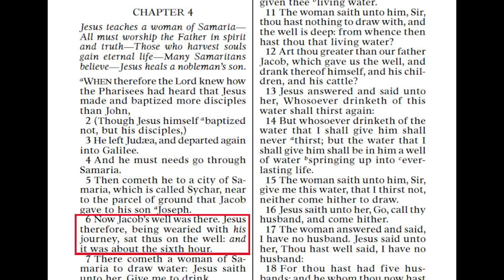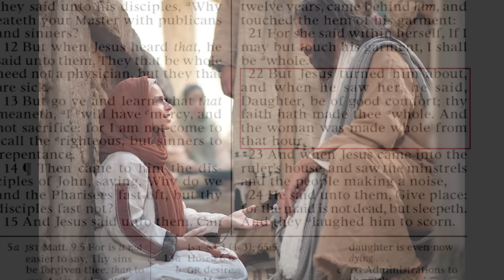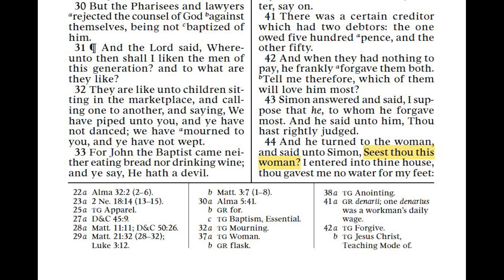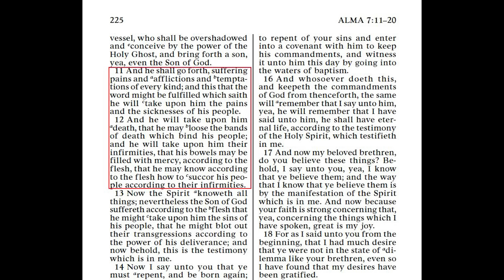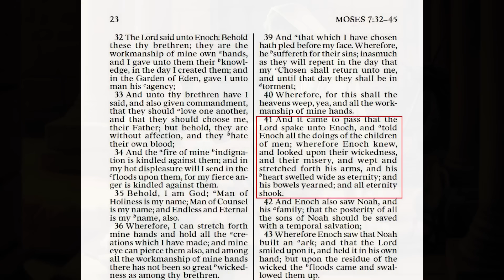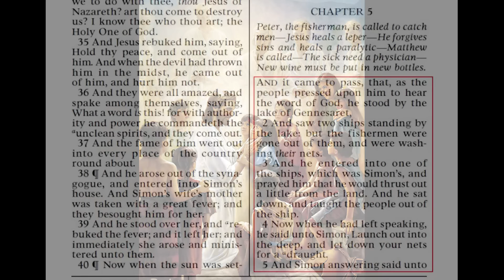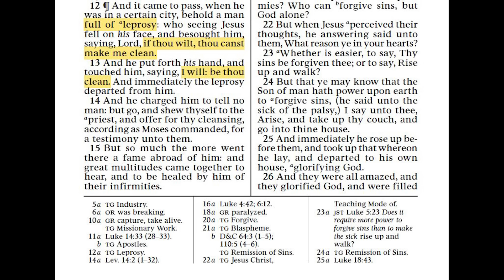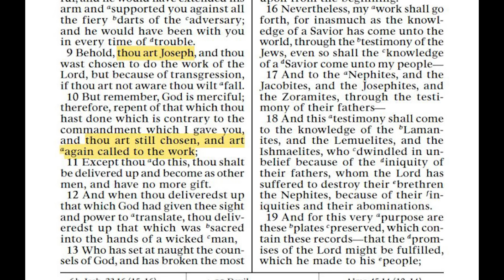Ep 260 | Easter - The Magnificent Messiah, Come Follow Me 2024 (March 25-31)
➡ Timestamps:
(00:00) Stories of Jesus.
(00:56) Jesus teaches a woman of Samaria at the well.
(05:41) The woman with an issue of blood.
(11:32) Oliver Cowdery's prayer.
(13:58) A woman with a sinful life anoints the feet of Jesus.
(15:48) The woman caught in adultery.
(17:53) Jesus knows us.
(24:14) Jesus is a "one by one" God.
(29:47) Jesus saw his seed.
(35:30) Horizontal and vertical relationships.
(36:32) Peter is called to catch men.
(41:06) Jesus heals a leper.
(42:50) Temple work for the dead.
(43:24) Action and grace.
(46:16) Joseph's loss of the manuscript.

➡ Bryce Dunford's Institute classes are now available on podcast apps.